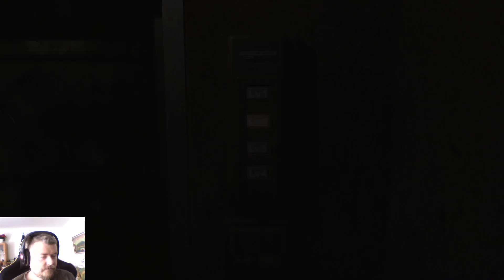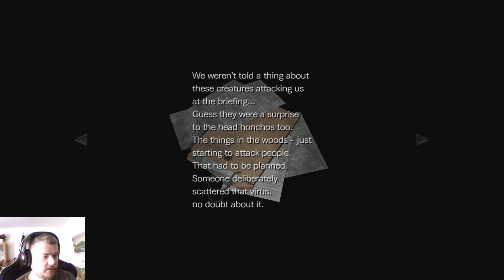Trapped in a small room | RESIDENT EVIL 0 | Ep. 10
Well here's something familiar... I think. Enjoy!